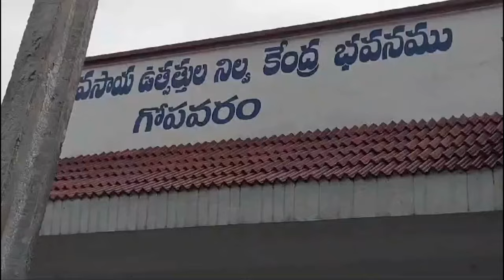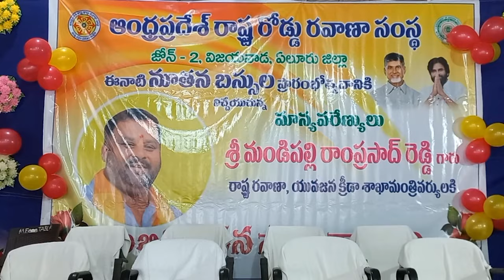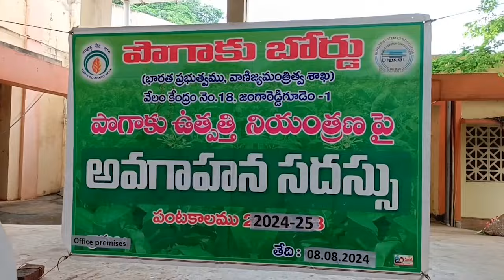TCN NEWS 08-08-2024 2